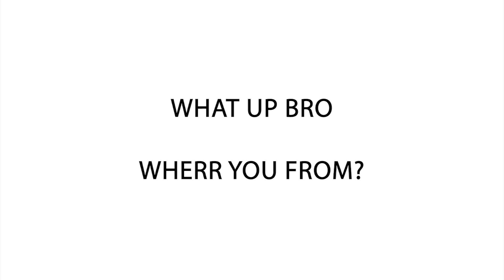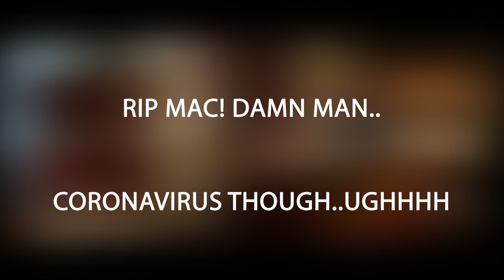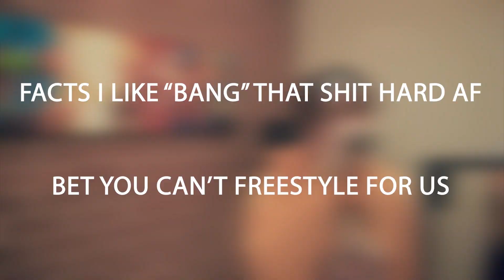Who TF is: Yung Burg?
So.. Who TF is Yung Burg? Shelby, NC rapper talks about his favorite artists, his hometown, and leaves with a crazy freestyle.

Directed & Edited by: Zebo G